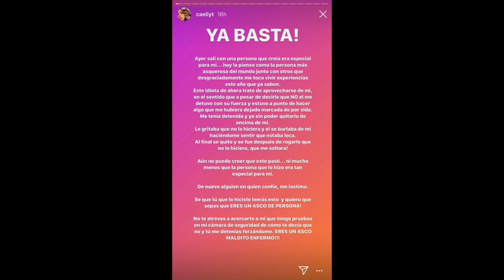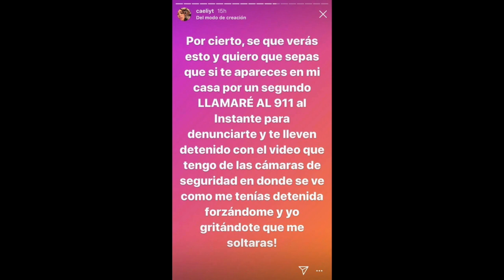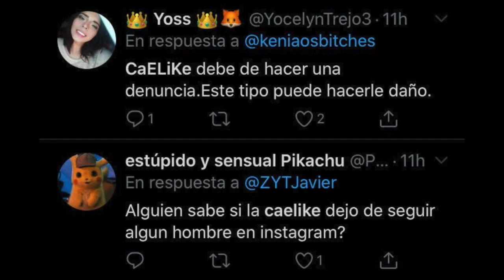CAELI *denuncia* QUE SUFRIO UNA NUEVA AGRESION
Drama lovers aqui les dejo este drama calientito de caeli quien el dia de ayer subio unas insta stories donde denuncio publicamente que volvio a sufrir una agresion de parte de una persona muy cercana a ellla